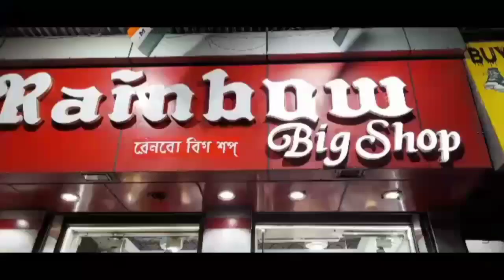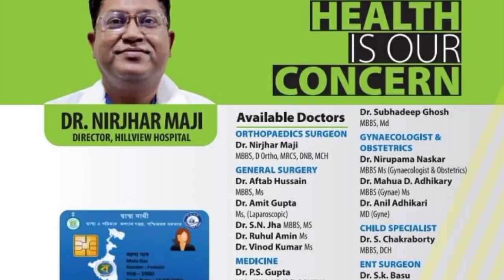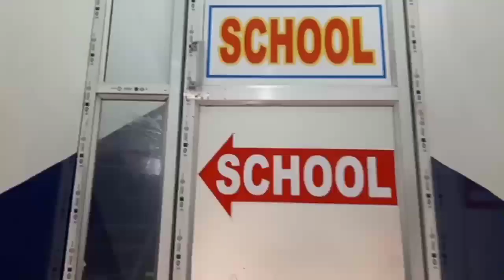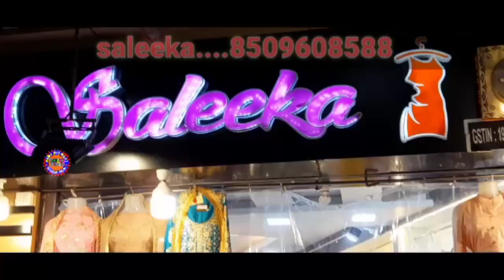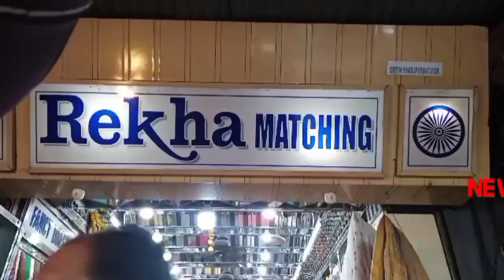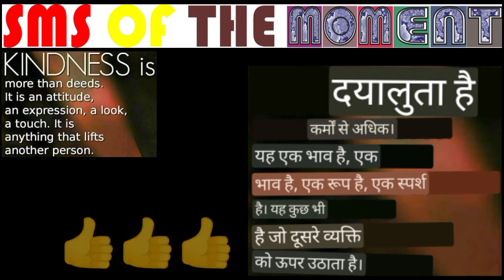22Feb2023न्यूजमोमेंटहिन्दी/जहांगीरीमोहल्लाघरखाली/भागवतपाठ/कानपुरपुलिसकानोटिस/कांग्रेस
विकास प्रसाद//वसीम खान/पवन शर्मा/अंकित श्रीवास्तव/सुरजीत सेन गुप्ता/मनोज शर्मा/ कैमरामैन मंथन पासवान के साथ रामानंद पासवान द्वारा रिपोर्ट सना खातून द्वारा Videoसंपादितन्यूजमोमेंट ## 22Feb2023न्यूजमोमेंटहिन्दी/जहांगीरीमोहल्लाघरखालीकरानेकोलेकरतनावमैजिस्ट्रेटपुलिसबलतैनात/जमुरियाकेतालतोड़मेंहुआभागवतपाठ/कानपुरपुलिसकानोटिस:'यूपीमेंकाबा'गानेपरसिंगरनेहासिंहराठौरकोनोटिस/कांग्रेसकरेगीविपक्षीगठबंधनकानेतृत्व--मल्लिकाअर्जुनखड़गेनेकहीयेबात / बहुत सी खबरें , आसनसोल नगर निगम के अंतर्गत ---जिला-पश्चिम बर्धमान, पश्चिम बंगाल अधिक जानकारी के लिए संपर्क करें संपादक (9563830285)